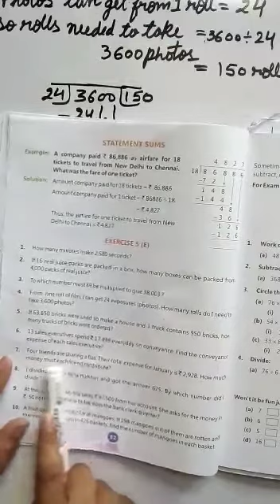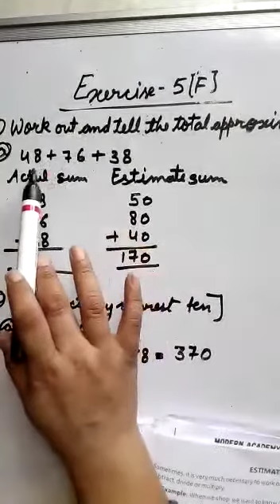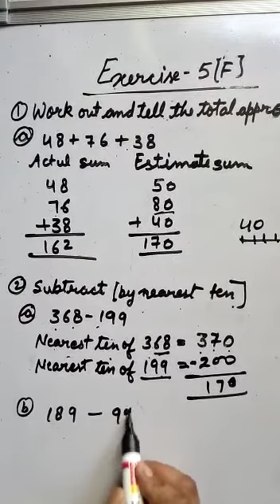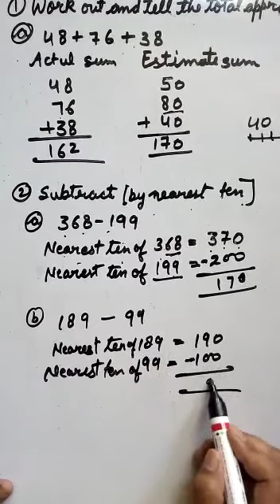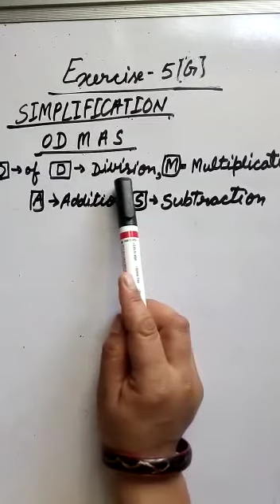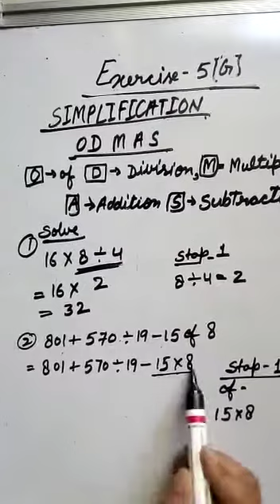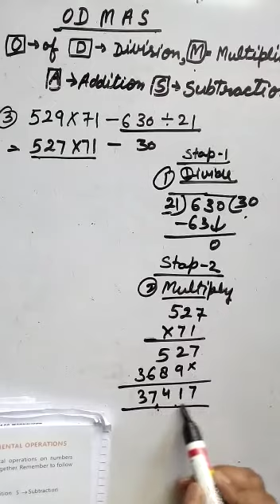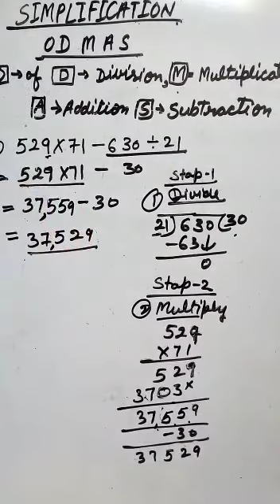Class 4th Maths Lesson 5 Part-3 NCERT Book